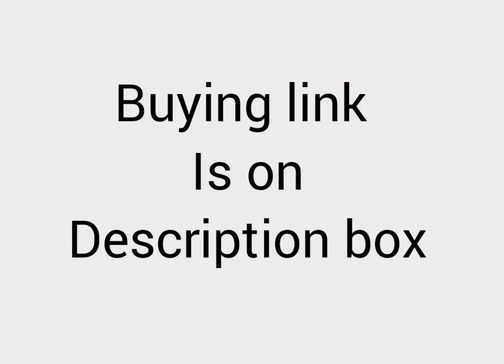VEGA hair straightener review with full details